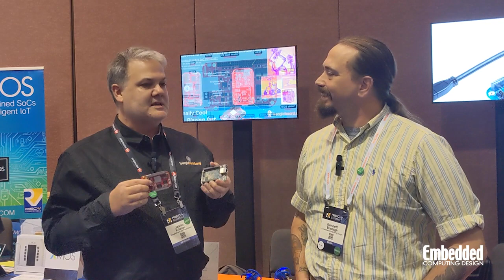BeagleV-Fire at RISC-V Summit 2023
Ken Briodagh, Senior Technology Editor with Embedded Computing Design discusses the BeagleV-Fire, a revolutionary SBC powered by the Microchip’s PolarFire® MPFS025T FCVG484E 5x core RISC-V System on Chip (SoC) with FPGA fabric with Jason Kridner, President of Beagleboard.org Foundation.

Note: The BeagleV-First was awarded the Embedded Computing Design Best in Show Award from the RISC-V Summit